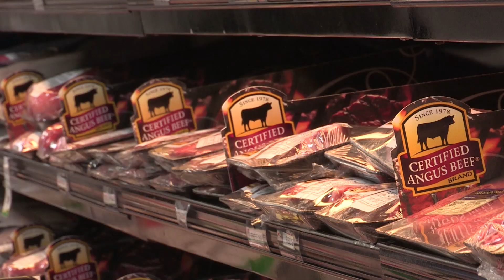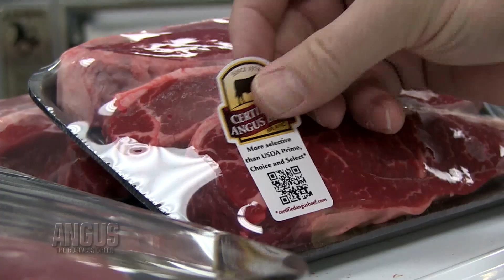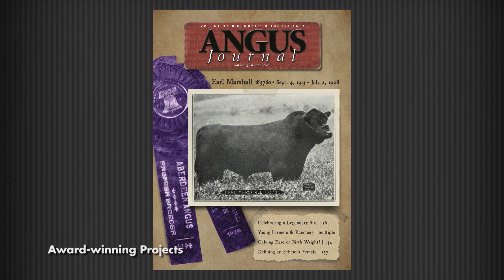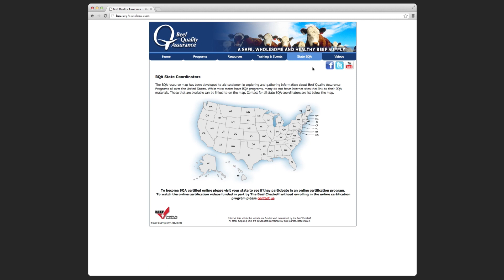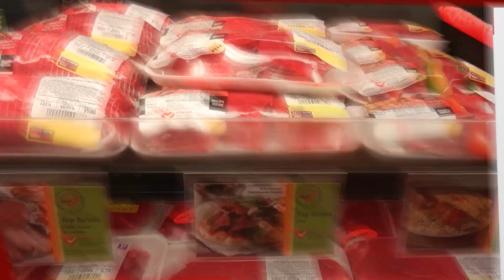The Angus Report, Aug. 11, 2014: Top News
The top news in the cattle business this week includes forming successful partnerships between seedstock and commercial cattlemen, a beef distributor's perspective on quality Angus beef, genomic-enhanced selection decisions, drought in the West and more. to continue watching this episode of The Angus Report.